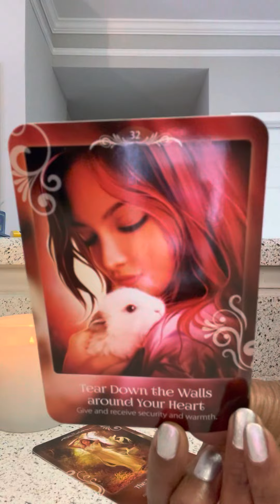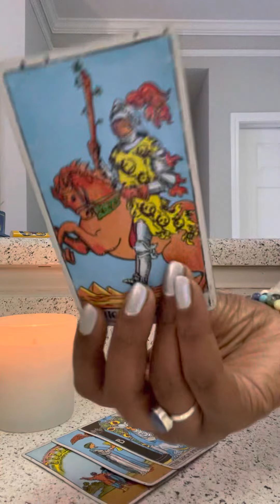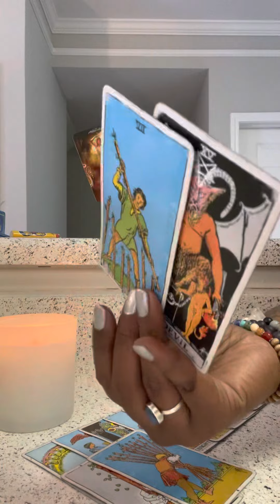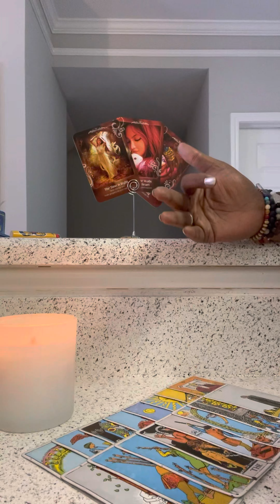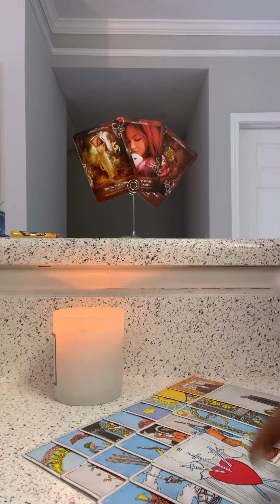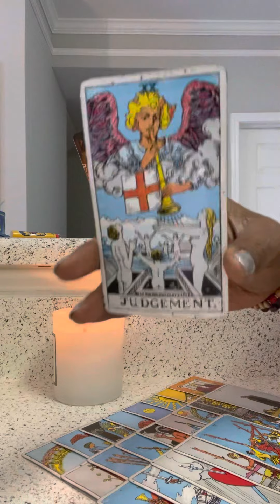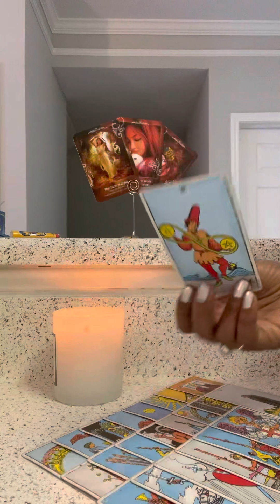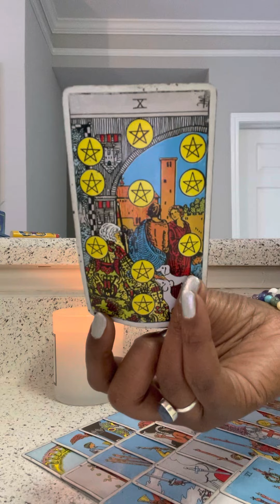Scorpio! You are tired of this👿in your life and you know this other person is your cornucopia!🤩♏️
Thank you for your views, subscriptions and support!

I DON’T OPERATE ANY SOCIAL MEDIA ACCOUNTS! 📵